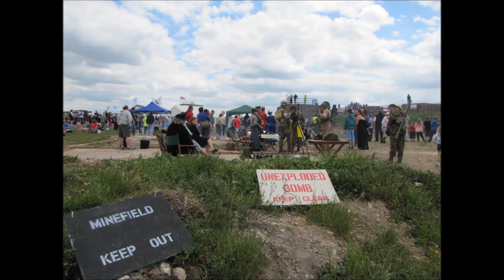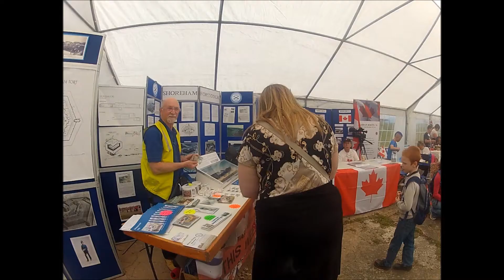Military History Weekend 2013 - Shoreham Fort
Shoreham Fort Military took place on 1st and 2nd June 2013.

Thanks to Andy, Grahame and Chris for some of the photos and videos.
Thanks to Verses for the music.